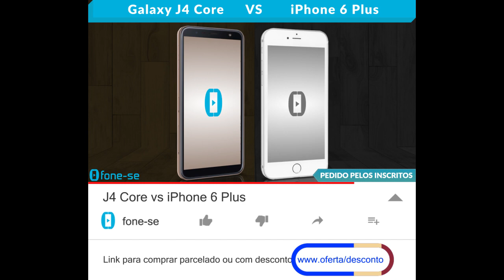J4 Core vs iPhone 6 Plus (Comparativo)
Confira a ficha técnica do Samsung Galaxy J4 Core e do Apple iPhone 6 Plus, uma comparação de tamanho exclusiva (3D), e muito mais.

(iPhone 6 Plus)